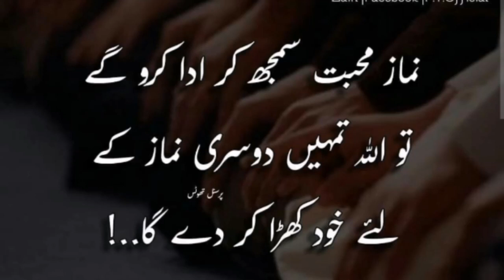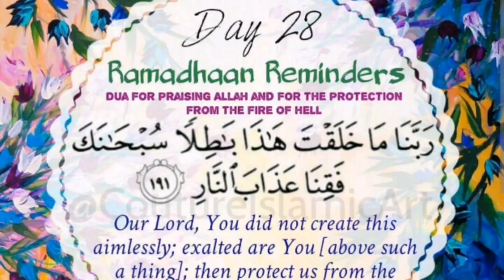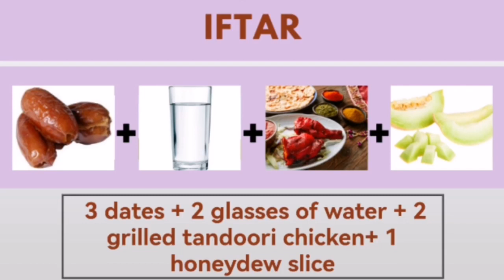Ramadan healthy diet plan Day no. 28 by Tania mujeeb